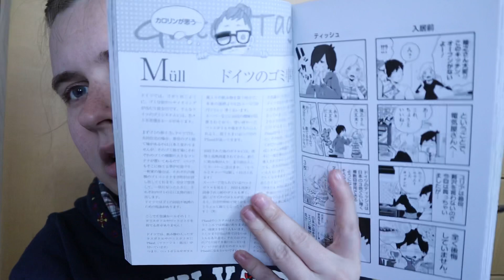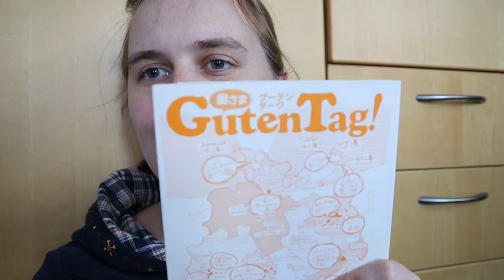奥さまGuten Tag! 1 (愛蔵版コミックス) ドイツ文化についての漫画を紹介します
40分・1回までお好きな日時でレッスンを受講できます。980円（税別）

奥さまGuten Tag! 1 (愛蔵版コミックス)

14歳の時にドイツ語に訳された村上春樹の小説に出会い、日本に憧れる。
16歳で、埼玉県の高校の1年間の交換留学プログラムを利用して初来日し、早稲田大学・大学院で日本語の勉強を継続。